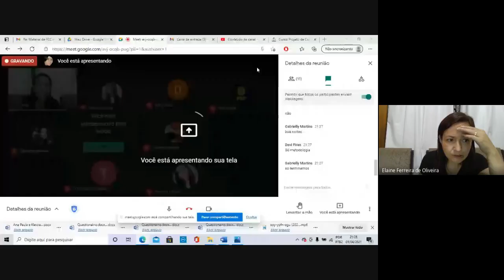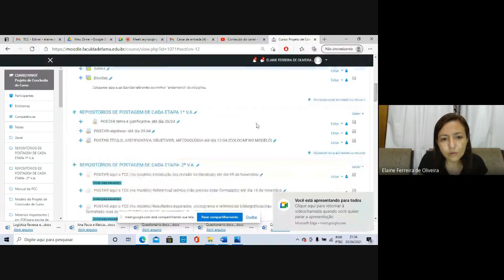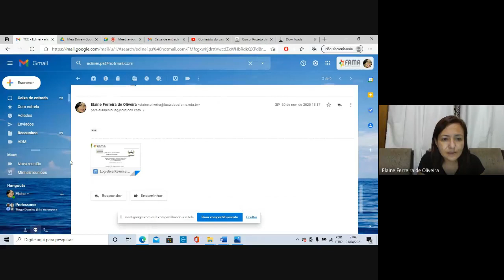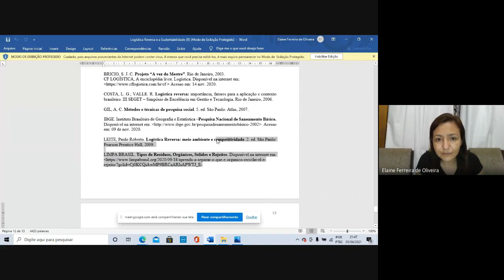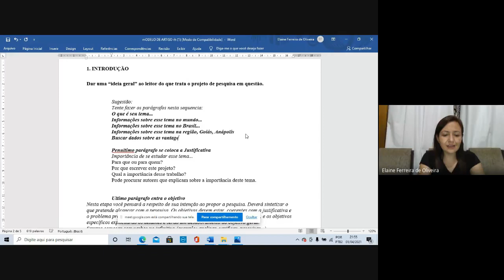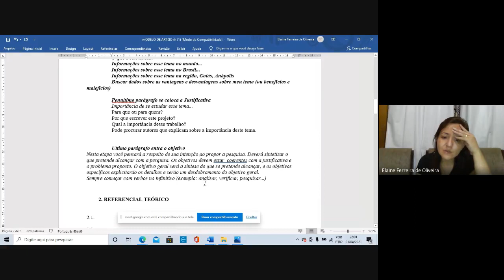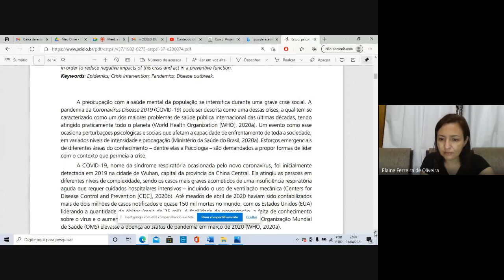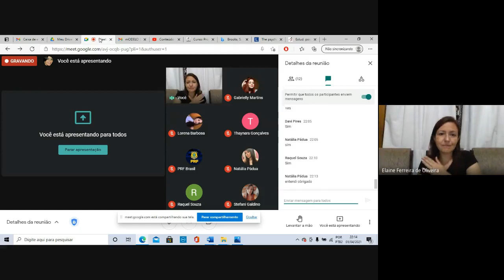PCClogisterh0104avj ocqb pug 2021 04 01 at 17 27 GMT 7